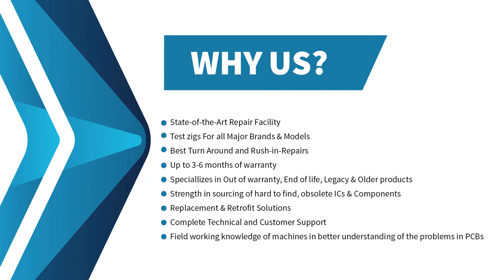Allen Bradley 1771-OW16/B PLC